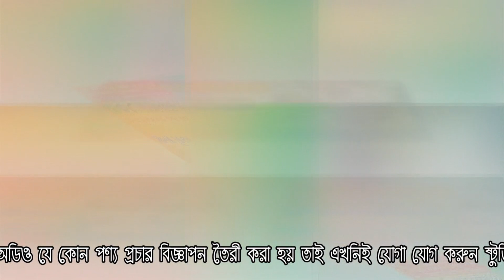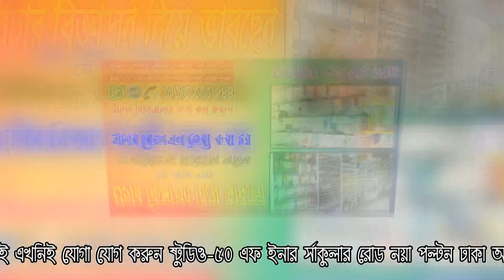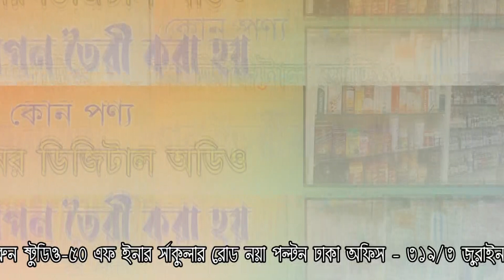হাসপাতাল। ক্লিনিক।ডায়াগণস্টিক সেন্টার।ফার্মেসী।ডাক্তারের চেম্বারের বিজ্ঞাপন। অডিও প্রচার বিজ্ঞাপন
মাইকিং প্রচার বিজ্ঞাপন তৈরী করতে চাচ্ছেন?
How to make a audio miking Biggapon?
Hellow guys in this video I will show how & where you contact to make micking audio biggapon also
মাইকিং অডিও বিজ্ঞাপন রেকর্ডিং that means বিজ্ঞাপন Biggapon অডিও বিজ্ঞাপন তৈরী Audio Biggapon বিজ্ঞাপন রেকর্ডিং সেন্টার Biggapon recording center
মাইকিং অডিও বিজ্ঞাপন রেকর্ডিং প্রচার বিজ্ঞাপন।। স্বল্প খরচে বিজ্ঞাপন মাইকিং রেকর্ড || Maiking Recrod ||

50F, Inner Circular (VIP) Road. Naya Polton. Dhaka.